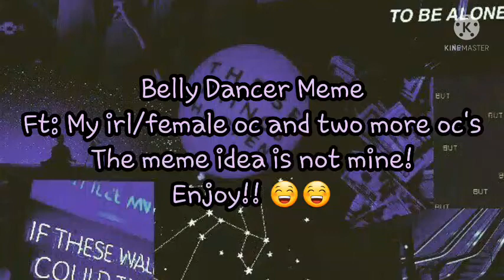Belly Dancer Meme ||-Info in video-||-Coment please!-||-Enjoy-